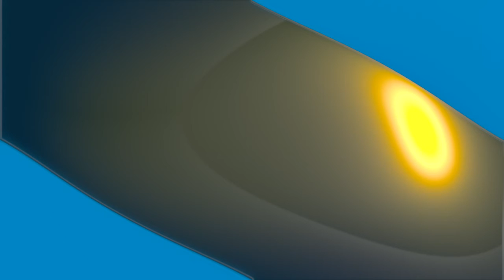WWE Royal Rumble 2016: What Just Happened!? Reaction!!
Drunk Adam is hella funny.